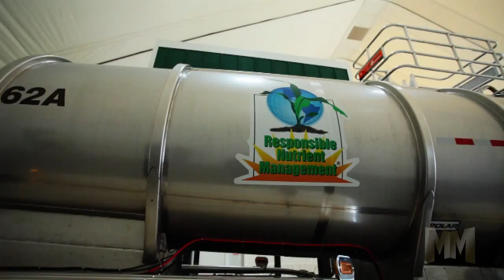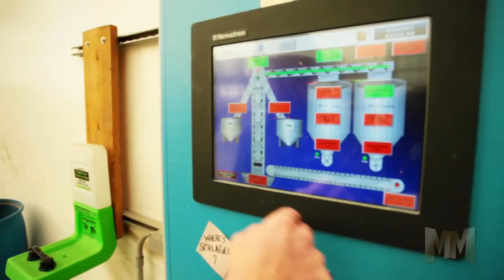Manufacturing Marvels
As seen on Fox Business News. This 2 minute segment, that aired on April 25th, describes some of the key elements that distinguishe Agro-Culture Liquid Fertilizers from other fertilizer manufacturers - our dedication to state of art processes, safty, products and sustainability. Responsible Nutrient Management begins with how raw materials are selected, handled, and processed into high efficiency plant nutrients and extends through the stewardship our finished products allow farmers to practice as they feed and clothe our growing world population.